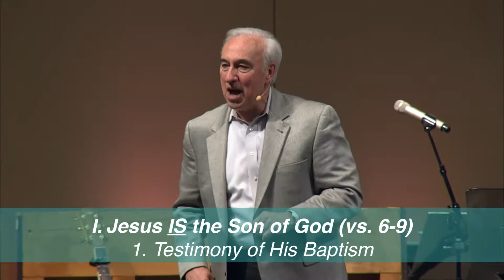Victorious Living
1 John 5:1-12